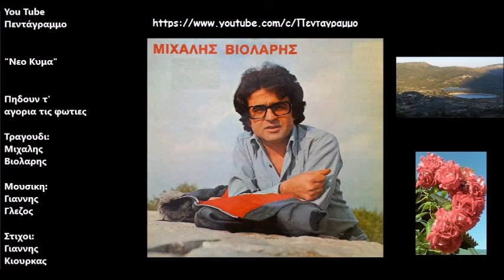Πηδουν τ' αγορια τις φωτιες